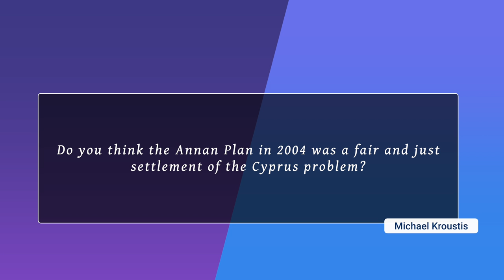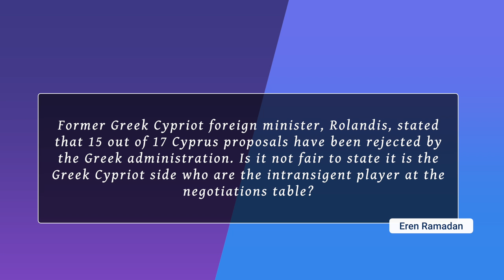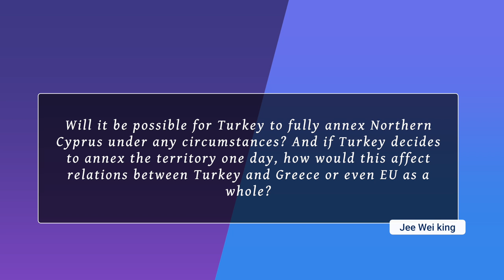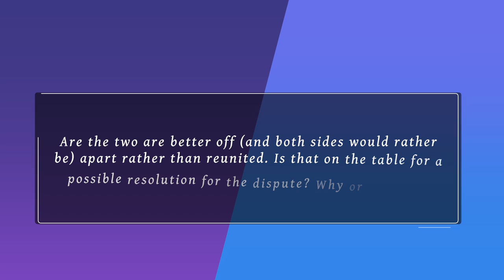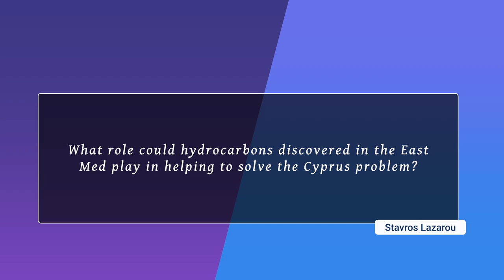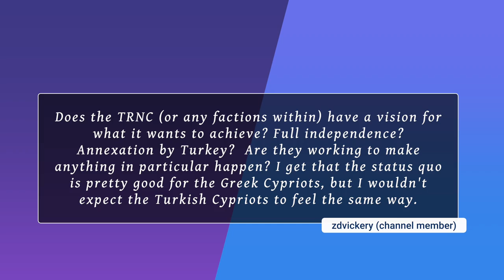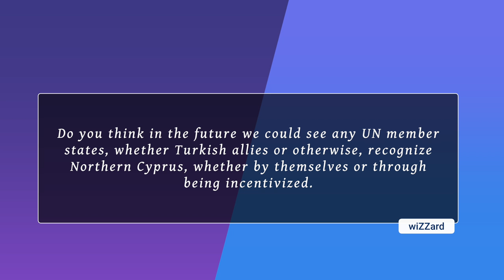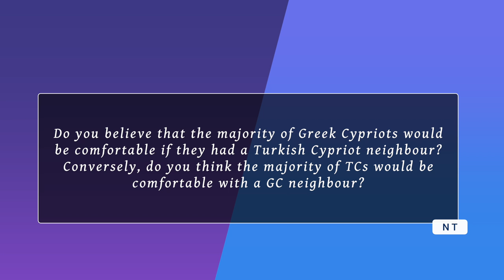Cyprus | What Do You Want to Know?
In my last video, I took a look at the Cyprus Issue. There were lots of questions and so I thought to try to tackle some of them in this video. I wanted to say a huge thank you to everyone who contributed questions and sincerest apologies to everyone who submitted a question, but I couldn't get round to answering it here.

CHAPTERS
0:00 Introduction and Titles
0:35 Was the Annan Plan a just and viable solution for Cyprus?
6:45 Are the Greek Cypriots to blame for the failure of reunification talks?
10:43 Is the isolation of the Turkish Cypriots unjust?
16:01 Could Turkey annex Northern Cyprus?
18:55 Do Greek Cypriots still want to unite with Greece?
23:36 What will happen to the British Bases?
25:11 Are the sides better of together or apart?
28:12 What is the best reunification model for Cyprus?
32:05 Does energy complicate or help Cyprus settlement efforts?
35:23 Do the Turkish Cypriots have a vision for their future?
40:01 Will the Greek Cypriots have to recognise Northern Cyprus?
45:28 Will more countries recognise the TRNC? Can they be stopped?
52:11 Can Greek and Turkish Cypriots live with each other?
55:21 Concluding thoughts on Cyprus

Cyprus | Can It Still Be Solved?

MY BOOKS